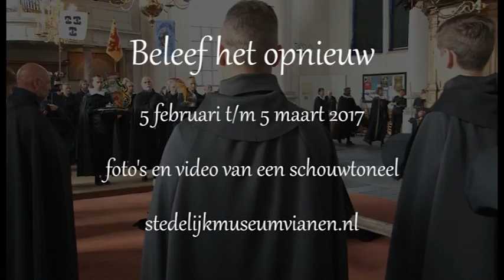Vianen is een schouwtoneel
'Vianen is een schouwtoneel: beelden van de Toneelroute' (05/02 - 05/03).